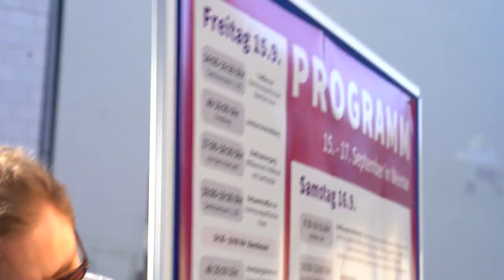Das war die KoPoKon23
Rückblick auf die zweite Kommunalpolitische Konferenz vom 15. bis 17. September 2023 in Weimar